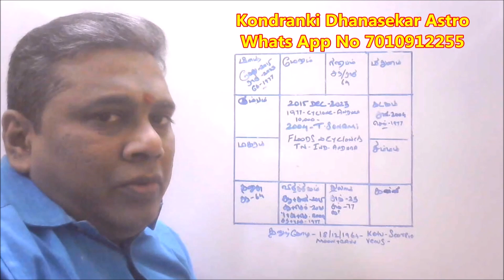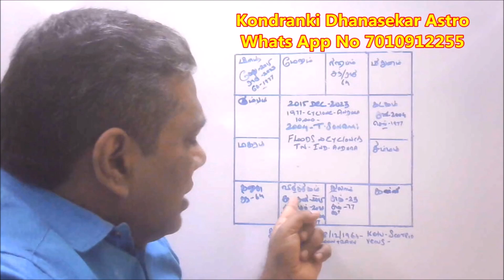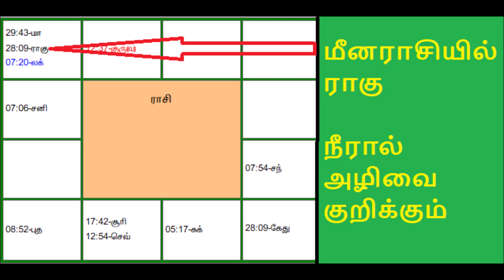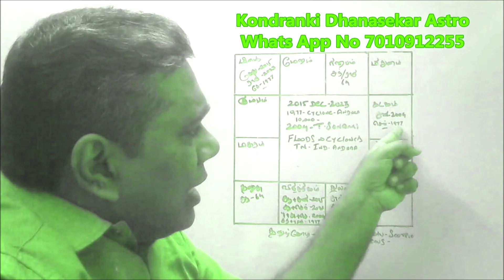கணித்ததும்-நடந்ததும் | நாடு செல்லும் நிலையும் |உருக்குலைத்து பெய்யும் கனமழையும்| Rain Astrology 2023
என்னுடைய ஜோதிட ஆய்வு வீடியோக்களை பார்த்து குரு தக்ஷிணை தர விரும்பும் அன்பர்கள் Google pay 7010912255 and 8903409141ல் செலுத்தலாம் .

S Dhanasekar
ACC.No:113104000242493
IDBI bank
Tirupur
Ifsc code-IBKL0000113

Union Bank Details...
Dhanasekar S
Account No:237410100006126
PN Road Tiruppur Branch

If you sent Guru dakshinai ..Send your Details to 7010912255 Whats App NO

நீங்கள் கொடுக்கும் தக்ஷிணைக்கு கட்டணம் நிர்ணயம் இல்லை..

12 ராசியினரின் அதிர்ஷ்ட நிறங்களும் /குறியீடுகளும்/12 raasi lucky Colors & symbols(youtube playlist video link)

மேலும் விவரங்களுக்கும் -தனிப்பட்ட ஜோதிட ஆலோசனைகளுக்கு 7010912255 and 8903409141 க்கு Whats APP மெசேஜ் அனுப்பவும்.